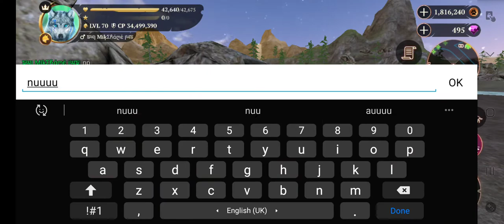The Wolf game, White Tiger friendship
With this tiger on my side I CAN RULE THE WORL... POOF!! Oh noo he's gone 😳